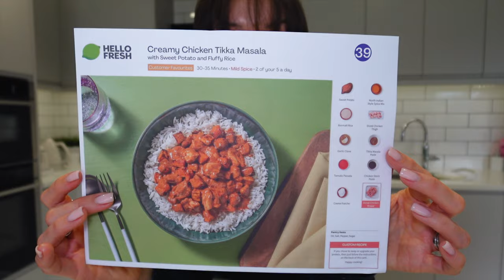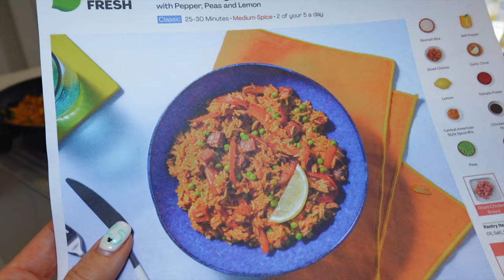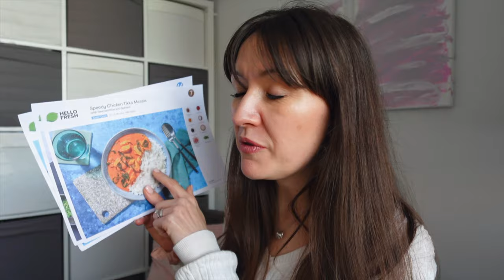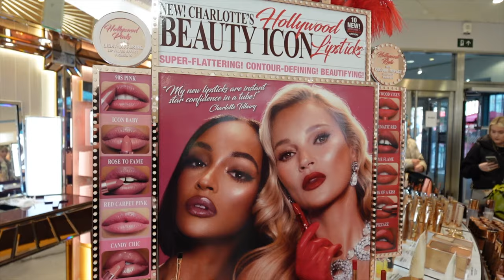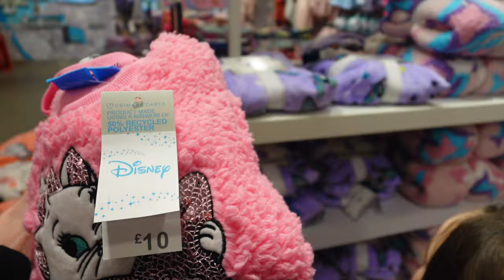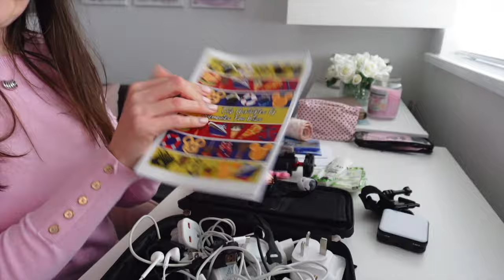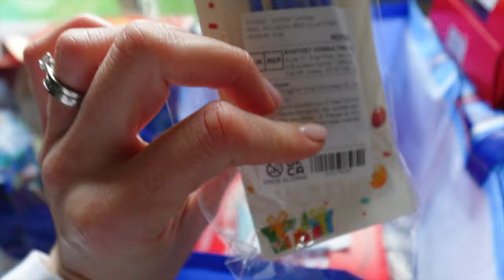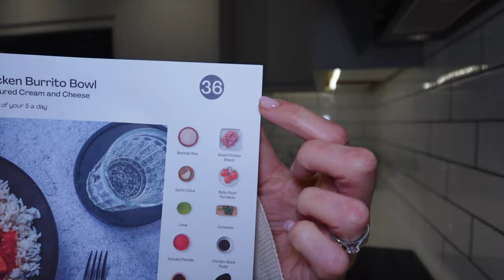Not What I Thought That Was! Primark Shopping, Multi Party Risk & New Fave Lipstick (ad) Hello Fresh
Welcome back to another chatty vlog where the girls go shopping, we have a party that could be genius or a disaster, I share my new favourite lipstick, we make dinner and I have an illness that does not turn out as expected.

AD' HelloFresh has generously provided us with an exclusive offer available for a limited time. to enjoy 60% off your first box, along with 25% off the next two months plus free gifts. Alternatively, you can use my code MUMMYBOX. For a limited time only!

🔗 Blog post to go with this vlog with links to everything mentioned

(ad / own product)